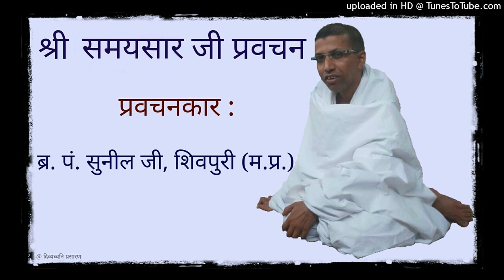16 श्री समयसार जी : गाथा 49 : अरसमरुवमगंधं अव्वत्तं चेदणागुणमसद्दं : Br. Sunil Bhaiya, Shivpuri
अरसमरुवमगंधं अव्वत्तं चेदणागुणमसद्दं।
जाण अलिंग्गगहणं जीवमणिद्दिठसंठाणं।।

जीव चेतनागुण, शब्द-रस-रूप-गंध-व्यक्तिविहीन है।
निर्दिष्ट नहि संस्थान उसका, ग्रहण नहिं है लिंग से।।

प्रथमानुयोग एवं द्रव्यानुयोग की मैत्रीमय मंगल कथाओं का रोचकरूप से मुमुक्षु समाज में वाचन करने के लिए प्रसिद्ध बाल ब्र. पं. सुनील जी शास्त्री, शिवपुरी द्वारा अक्टूबर 2019 में शिवपुरी (मध्य प्रदेश) प्रवास के दौरान श्री समयसार जी परमागम पर हुई प्रवचन श्रृंखला प्रस्तुत है।

बाल ब्र. पं. सुनील जी, शिवपुरी (म.प्र.) द्वारा समयसार, नियमसार आदि विषयों पर पूर्व में हुए प्रवचन यहाँ सुन सकते हैं :

बाल ब्र. पं. सुनील जी, शिवपुरी (म.प्र.) द्वारा किये गए प्रथमानुयोग चरित्र के लिए यह लिंक देखिये :

आभार : साधर्मी बहन, शिवपुरी (मध्य प्रदेश)